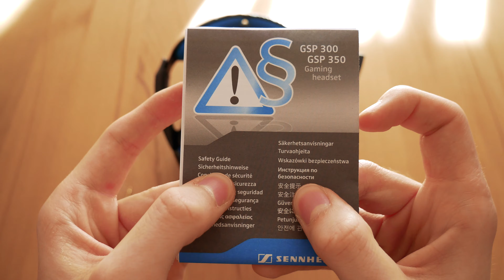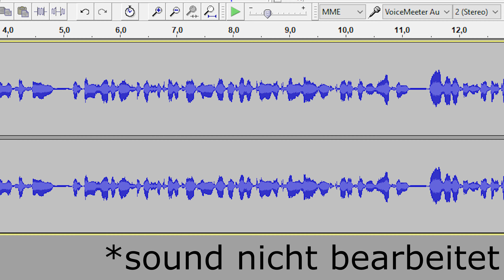Gaming-Headset unter 100€ | Sennheiser GSP 300 Review [4K/30] | Ziegelstein21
In diesem Video geht es um das Gaming Headset GSP 300 der Marke Sennheiser.
Dabei gehe ich auf Design, Verarbeitung, Tonqualität und Tragekomfort ein.
Das Headset bei Amazon
Wer mich und zukünftige Videos unterstützen möchte, kann das über die folgenden Links tun:
Amazon-Partnerprogramm: Wenn ihr ein Produkt über einen Amazonlink auf meiner Website oder in der Beschreibung kauft, dann bekomme ich eine kleine Provision dafür. Das Produkt wird dadurch aber nicht teurer. Alle Partnerlinks sind mit einem ,,*"" gekennzeichnet.
Meine Kamera:*
Mein Mikrofon für den PC:*
Mein Mikro für meine Kamera:*
Mein Gimbal:*
Controller für Gimbal:*

Wenn Euch das Video gefallen hat, freue ich mich immer über positives Feedback.
Falls ihr aber auch noch Verbesserungsvorschläge habt, könnt ihr mir dies natürlich durch einen Kommentar mitteilen. Ich lese mir immer jeden Kommentar durch.
Ich bitte um respektvollen Umgang miteinander in den Kommentaren.
Unerwünschte Kommentare werden sofort gelöscht
und führen im schlimmsten Fall zu einer dauerhaften Kommentarsperre.
Ich erlaube, dass das Video eingebettet werden darf, aber dieses Video gehört dennoch nur mir, weil ich
alles selber gemacht habe.